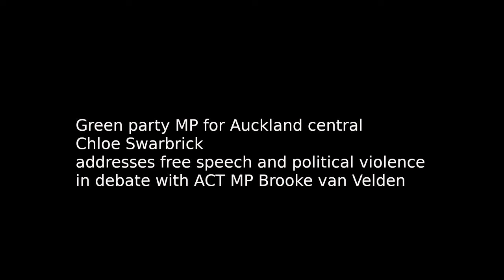Green party MP Chlöe Swarbrick discusses free speech and political violence